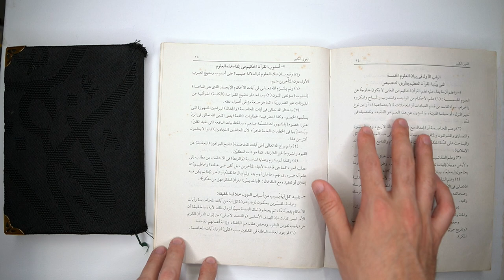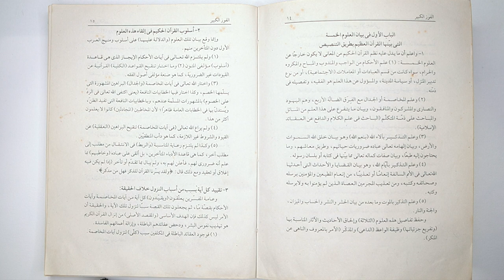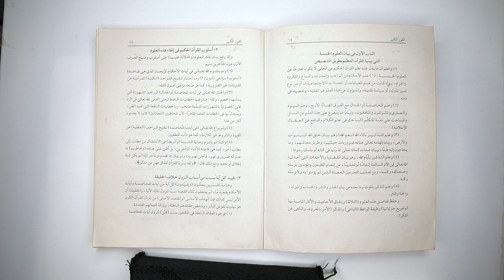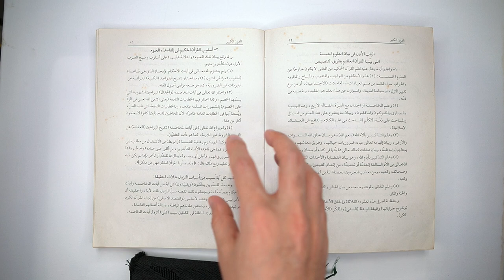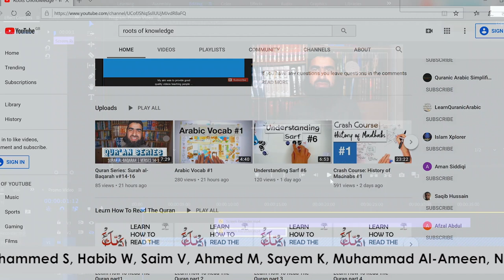al-fawz al-kabir #3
website for courses: Urooq.com

Liaquat